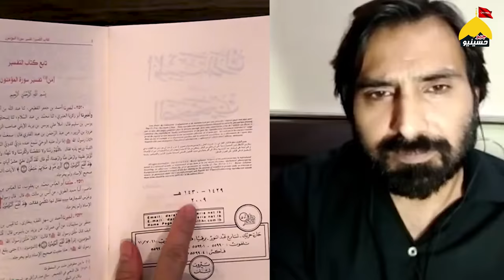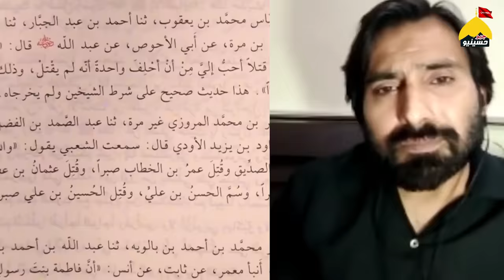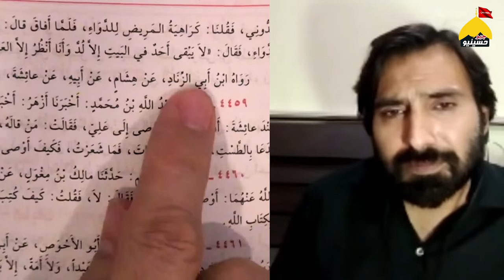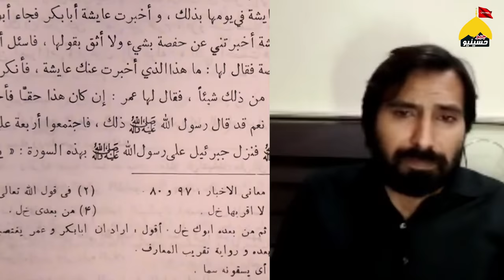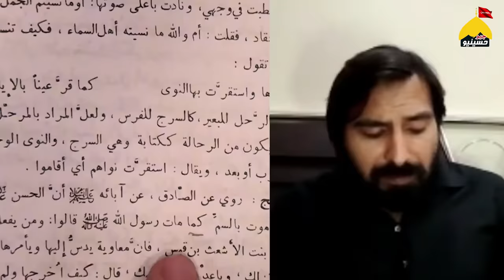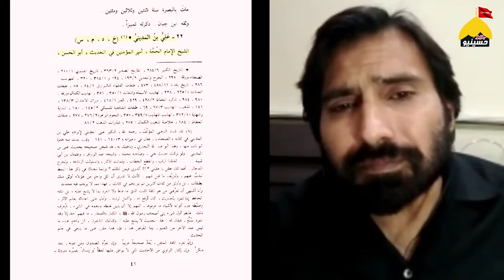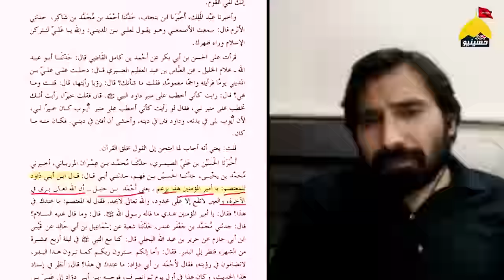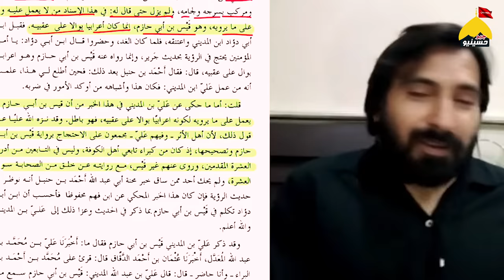or @HassanAllahyari Debate? Ahl-sunat Nadeen sarwar ki copy nikla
@HassanAllahyari ka @SyedNadeemSarwar se Noha ka mutaliba?